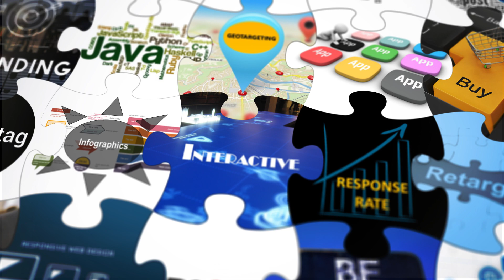Kate, London, United Kingdom - Integrated Marketing Agency Saskatoon Voiceover Artist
Integrated Marketing Platform is an innovative marketing company that delivers complete and cost-effective solutions to clients worldwide. We bring a world of strategic, technical, design and implementation expertise to our customers, increasing the effectiveness of their marketing initiatives and helping them meet the challenges of today's constantly changing environment.

Integrated Marketing team offers decades of experience in developing and delivering integrated marketing solutions to customers across business sizes, industries, geographies and markets.

When you choose Integrated Marketing, you get more than just a соllесtіоn of experts because our strong sense of commitment to our customers and collaborative approach to solution delivery creates synergies, generating an above-expectations реrfоrmаnсе. We have the tools, the know-how, and combined experience to help you take your marketing to the next level.

Integrated Marketing Agency Saskatoon | Digital Marketing Agency Saskatoon | Saskatoon Media Solutions | Marketing Strategy | Technology Marketing Agency Saskatoon | Communications Agency Saskatoon | Branding Solutions Saskatoon